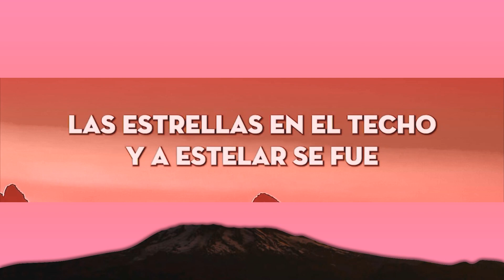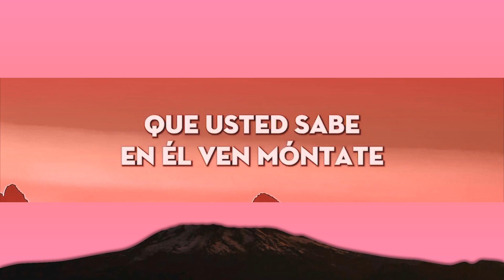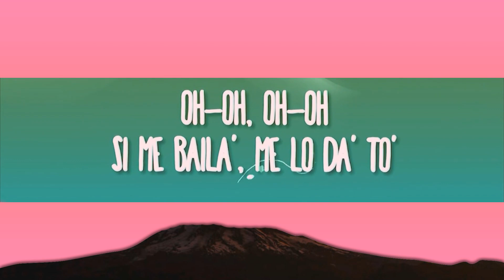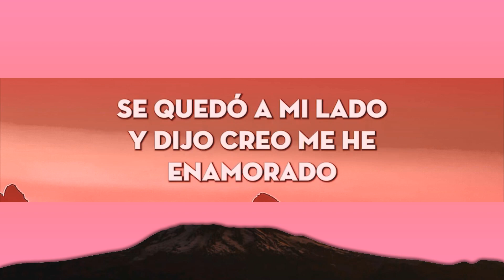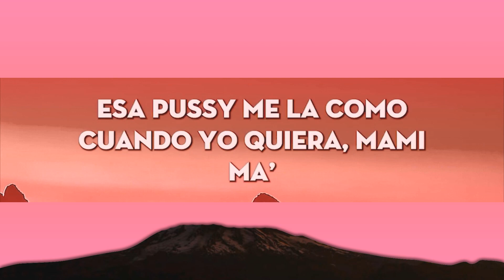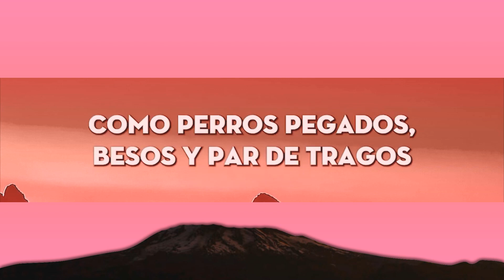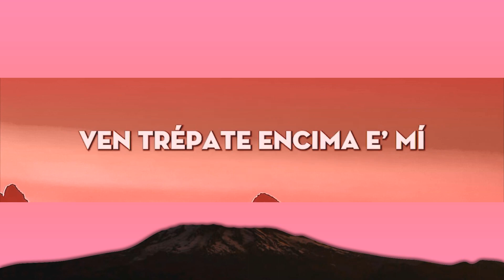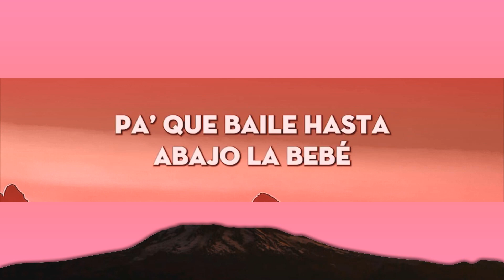La Bebe (Remix) - Yng Lvcas & Peso Pluma (Letra/Lyrics) KAROL G - WATATI (feat. Aldo Ranks) | Li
La Bebe (Remix) - Yng Lvcas & Peso Pluma (Letra/Lyrics) KAROL G - WATATI (feat. Aldo Ranks)